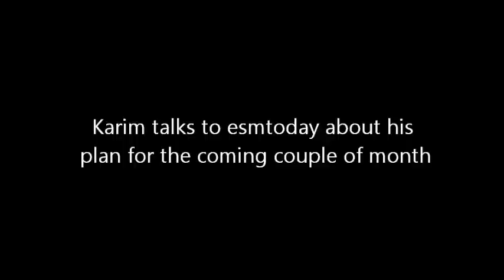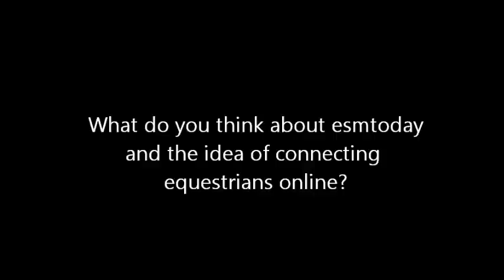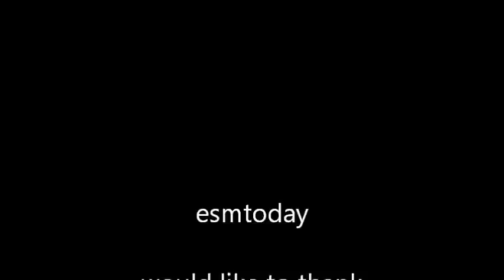ESM Presents: Karim El Zoghby - Showjumping Clinic, Egypt, Feb 2012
A Video documentary & exclusive interview with the Egyptian Olympic showjumper Karim El Zoghby, covering his showjumping clinic in Egypt (11 Feb to 14 Feb 2012)